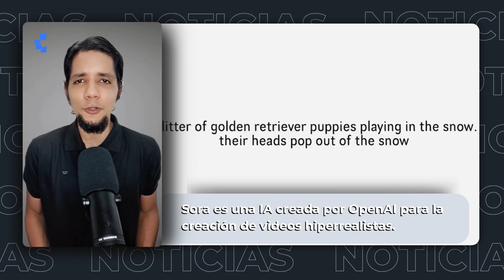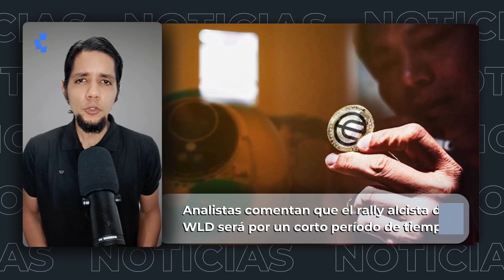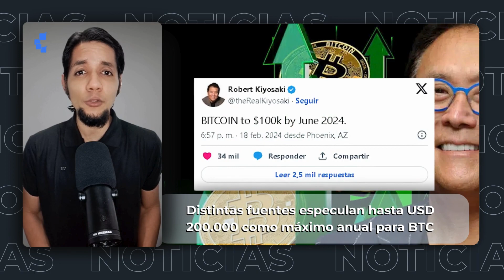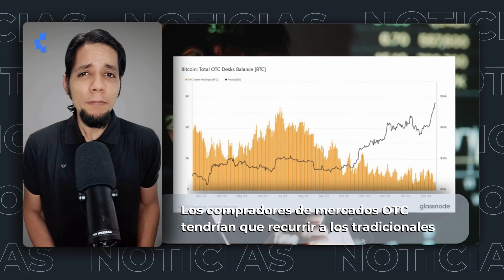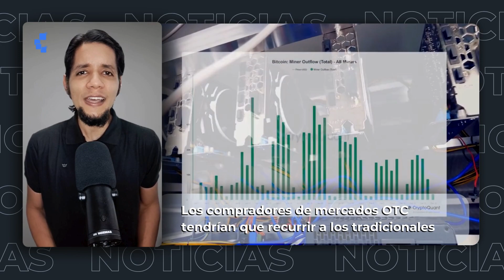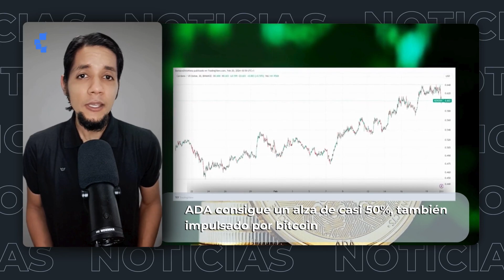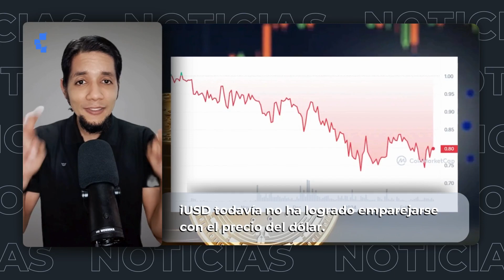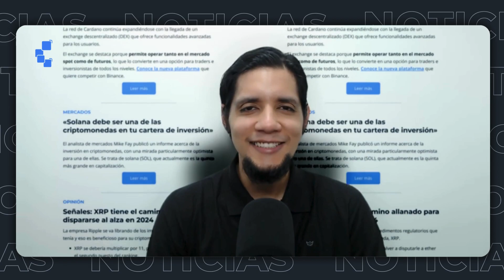Bitcoin, Ethereum, Worldcoin y Cardano al alza ¿Qué pasó en el mercado?: resumen semanal de noticias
BTC llegó a los USD 53.000, ETH a los USD 3.000, WLD marcó un máximo histórico de precio y ADA ha subido 50%. Los ETF, el halving y avances en el desarrollo de inteligencia artificial se presentan como algunas posibles causas para estos movimientos en el mercado de criptomonedas.

Eso y más te lo contamos en nuestro resumen 🗞

Recuerda visitar para más información.